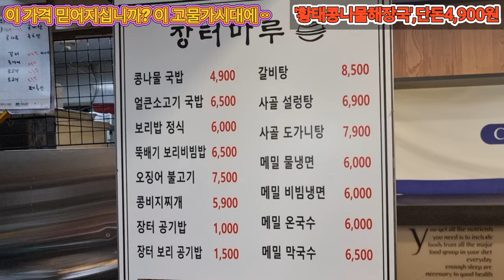이 가격 믿어지십니까? 이 고물가시대에ᆢ '황태콩나물해장국', 단돈 4,900원 장터마루(둔산동) [ 대전 '사우쌤'의 '맛집&멋집리뷰' 제57회 ] 대사우TV